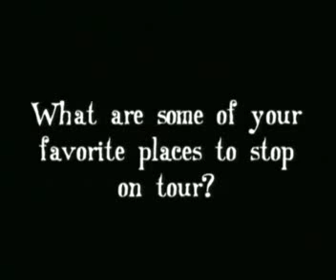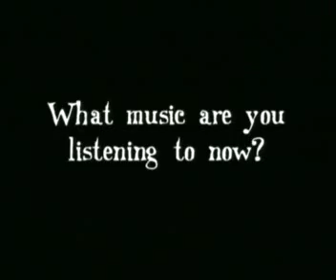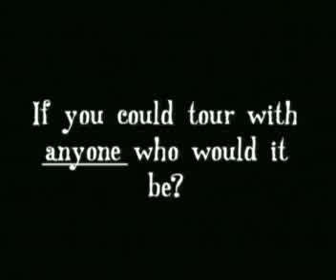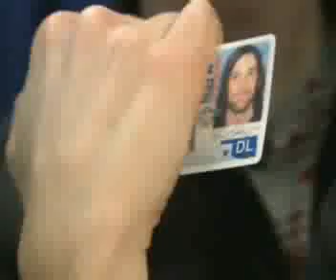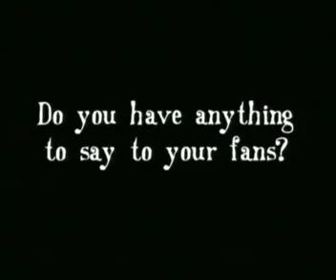The All American Rejects - Interview